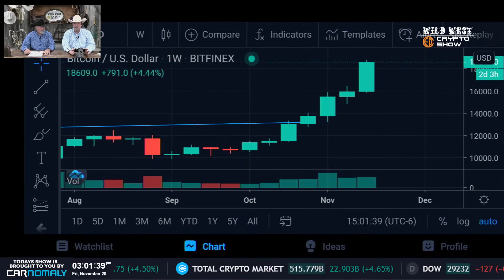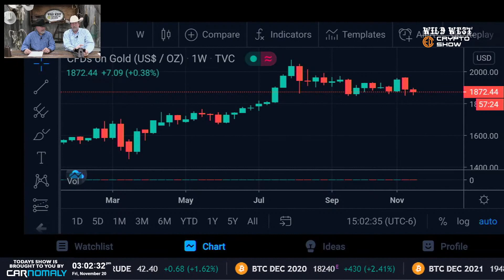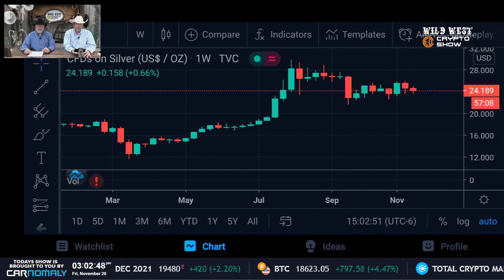Daily Country Mile Update | 11-20-20